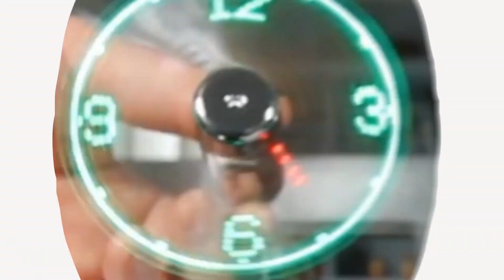Luffoliate: Shower Back Scrubber - Wash Your Back Like a Bear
This shower back scrubber lets you wash your back like a bear! It attaches right to your shower wall and has a Velcro pad that attaches to the board that you can easily remove to dry and clean.